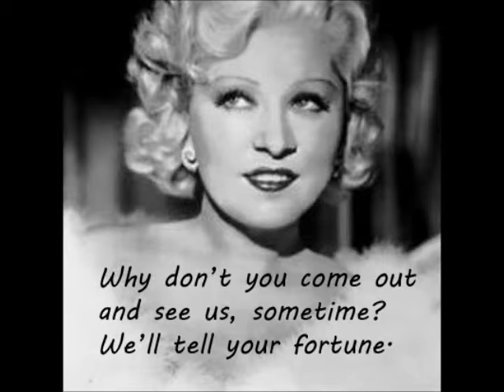Kaptain Kush: Something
Kaptain Kush is John Smith (lead vocals), Terry Falls (bass/vocals), Jeff Aitken (guitar/vocals), David Thomas (drums), Tom Maurer (keyboards/vocals).